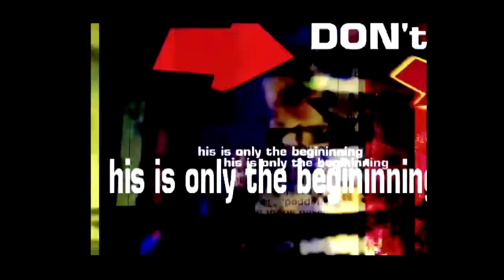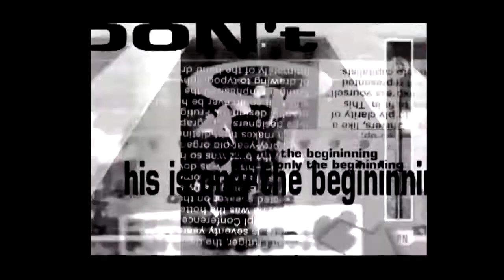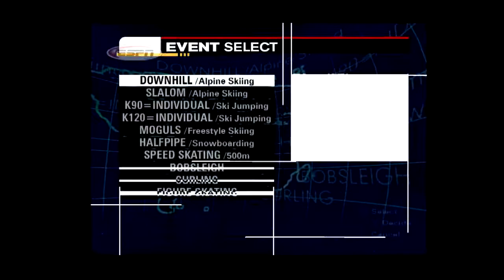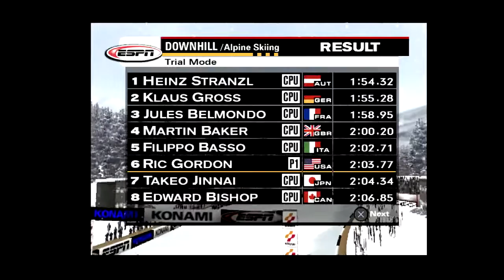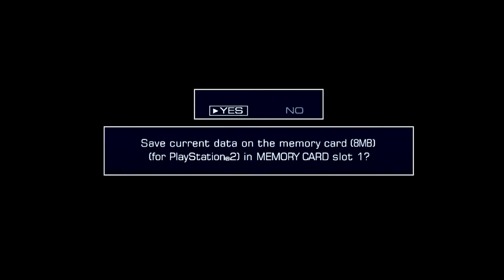International Winter Sports 2002: Curling